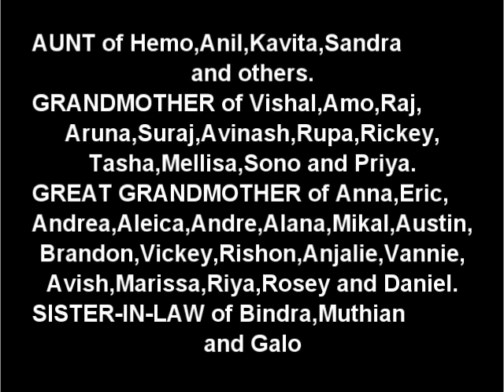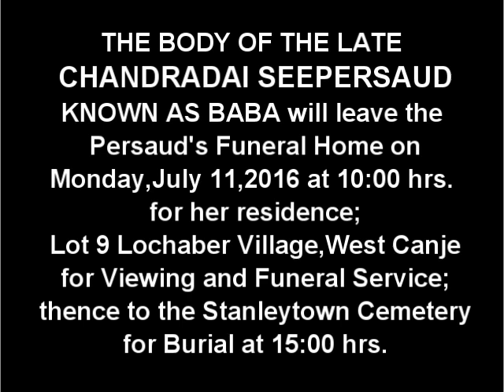Death Announcement - Chandradai Seepersaud